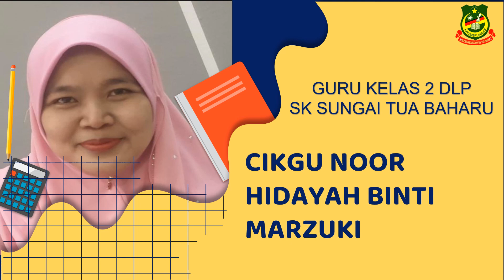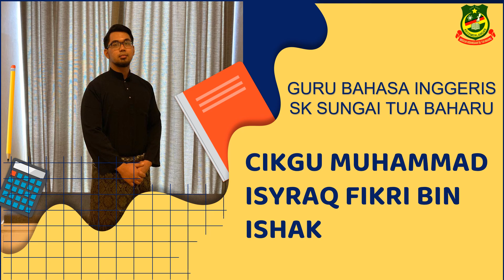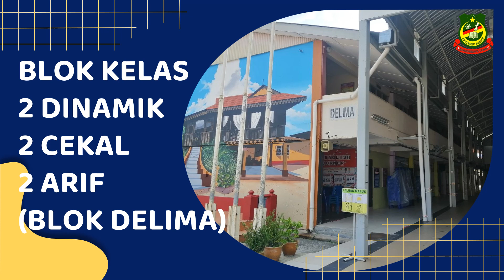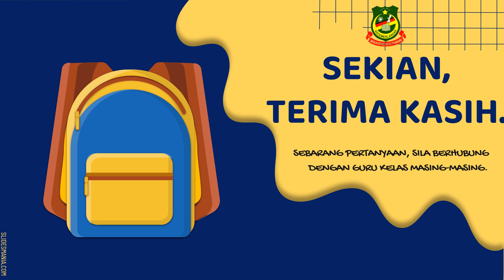VIDEO GURU-GURU TAHUN 2 2022 SK SUNGAI TUA BAHARU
SELAMAT KEMBALI KE SEKOLAH KEPADA MURID-MURID TAHUN 2. MARI BERKENALAN DENGAN GURU-GURU YANG AKAN MENGAJAR TAHUN 2 UNTUK SESI 2022/2023